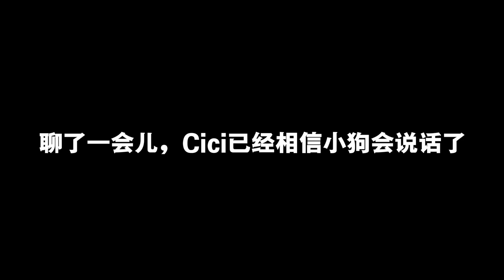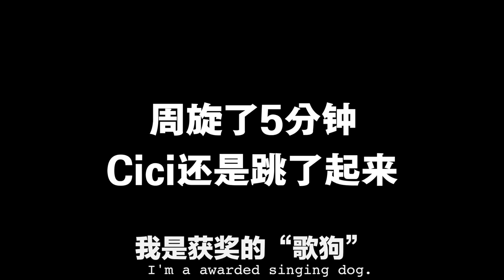毒角SHOW - When A Girl Believes That Dogs Can Talk?当家里狗狗开口说话之后......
When you were young, did you believe that dogs can talk?